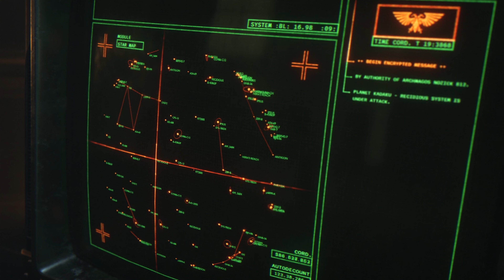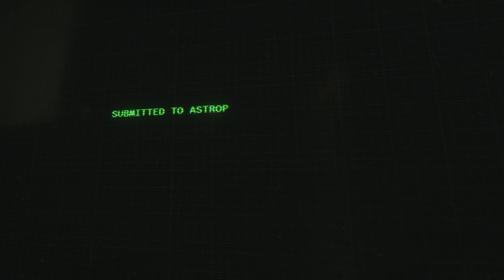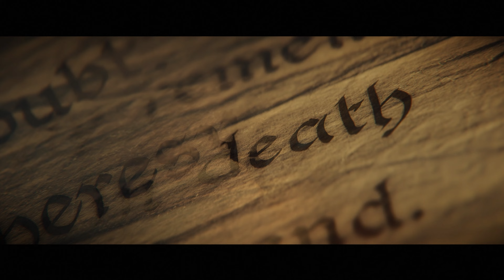SPACE MARINE 2 is so EXTREMELY METAL